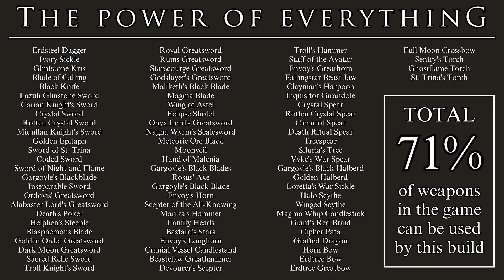Strength / Dexterity / Arcane Build | Wild Heart | Elden Ring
Combining three different Stats for maximum adaptation, this build is a perfect storm of experimentation. Capable of using more than 200 different weapons, you can make this build into whatever you want it to be. The result is simple: Fun, dynamic and perfect to counter-pick each and every enemy weakness. On top of it all, we also get fantastic Status Effect application and this gives us certified control over our enemies and the battlefield. Having options is never a bad thing.

CONTENTS
0:00 Introduction
1:38 The Stats
7:46 The Equipment
        8:14 Armaments
        14:32 Talismans
        15:45 Armor
        17:36 Spirit Summon
19:22 The Power of Everything
        22:46 Alternative Set-Ups
26:45 Outro

If you did not enjoy the video, leave a “Dislike” and, maybe, a comment explaining why you did not like it. All criticism is welcome.

Your company is welcome and your support extremely helpful.